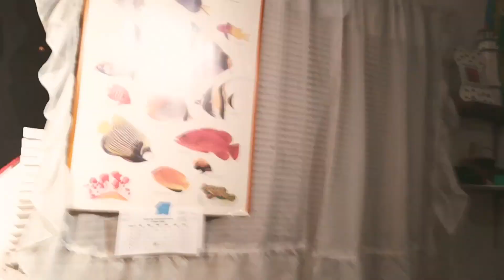Thank you everyone for 1000 subscribers.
Thank you to my subscribers, both old and new, for watching my videos.